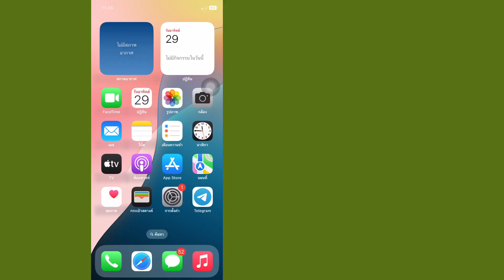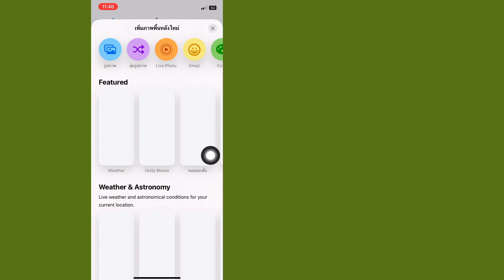วิธีใช้วอลเปเปอร์แบบไดนามิกสำหรับ iPhone iOS 18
คุณต้องการใช้วอลเปเปอร์แบบไดนามิกบน iPhone iOS 18 หรือไม่ วอลเปเปอร์แบบไดนามิกคือพื้นหลังพิเศษที่เปลี่ยนแปลงตลอดทั้งวัน ในวิดีโอนี้ เราจะแนะนำคุณเกี่ยวกับขั้นตอนง่ายๆ ในการตั้งค่าวอลเปเปอร์แบบไดนามิกบน iOS 18! รับชมตอนนี้และเรียนรู้วิธีทำให้ iPhone ของคุณมีชีวิตชีวาด้วยวอลเปเปอร์แบบไดนามิก.

วิธีตั้งค่าวอลเปเปอร์แบบไดนามิกบน iPhone
วิธีรับวอลเปเปอร์แบบไดนามิกสำหรับ iOS 18